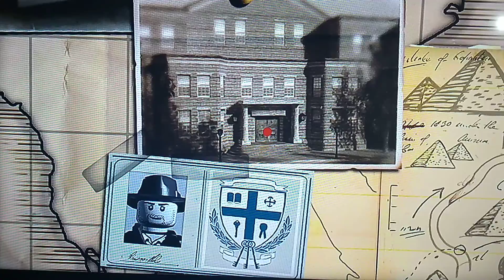Lego Indiana Jones #1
Primeiro mapa deste incrível jogo,maravilhas lego.